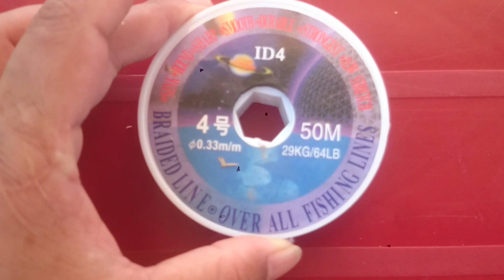Cách buộc thẻo câu để câu cá bằng mồi khoai lang (Câu cá trắm và chép)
Mình thường câu cá bằng lưỡi đơn, dùng khoai lang Đà lạt ruột vàng  hoặc khoai lang Nhật Bản để câu,
Mọi người thấy hay thì chia sẻ và  đăng ký ủng hộ với ạ. Xin cảm ơn!